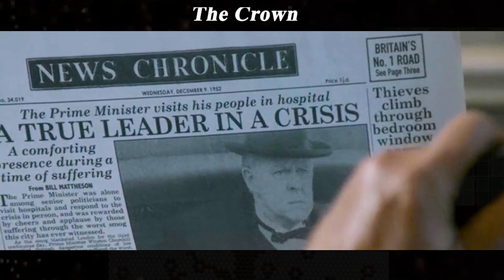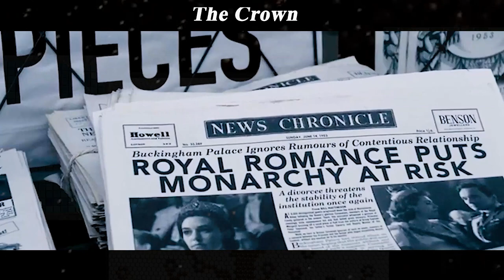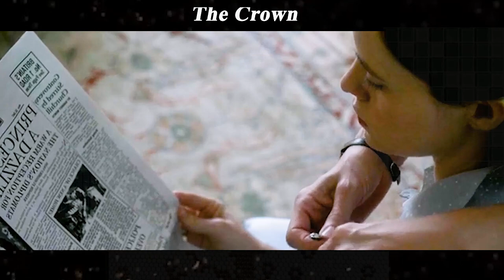The Crown EP3| Queen's Coronation Followed by Royal Scandals and Face Cramps from Laughing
Summary: Follows the political rivalries and romance of Queen Elizabeth II's reign and the events that shaped the second half of the 20th century.

Movie name:The Crown

[Maroon Recap] Single Mom Spends 3 Days in Love with a Murderer and Reunited after 25 Years
[Maroon Recap] Single Mother Wakes up with a Male Penis in Her Lower Half and Finds True Love